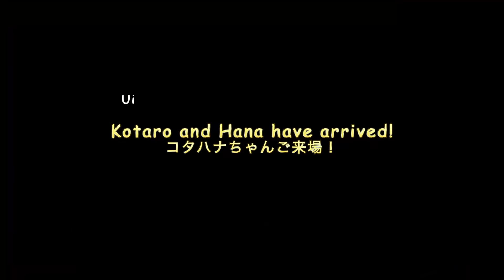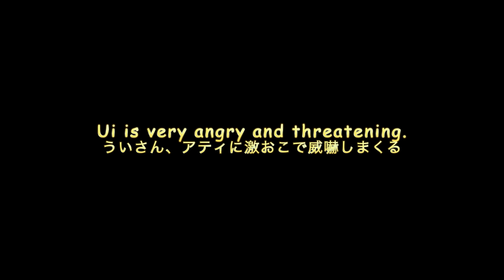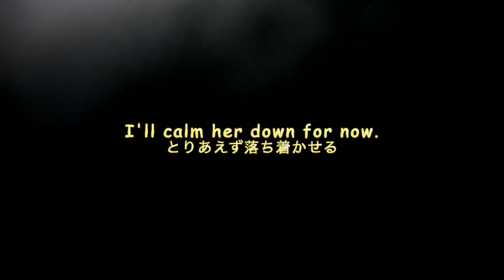A boy is happy to see his friend, a girl struggles to keep him not to be taken [Otter life Day 592]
Kotaro & Hana came to visit us on July 30th, Aty's birthday!
Captain Aty is happy to see Kotaro and Hana again after a long time.
Ui, on the other hand...?
It was a week after my foot surgery, so I couldn't take many videos of their swimming in the river.
Please visit Kotaro and Hana's channel to see how they play in the river!